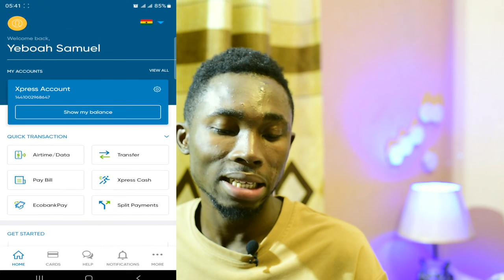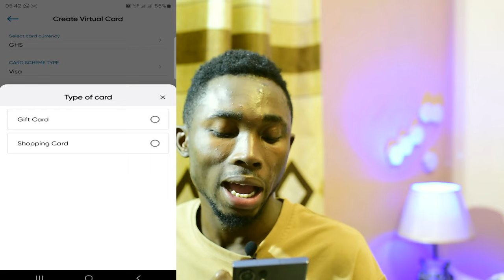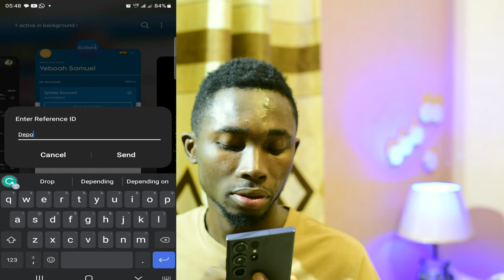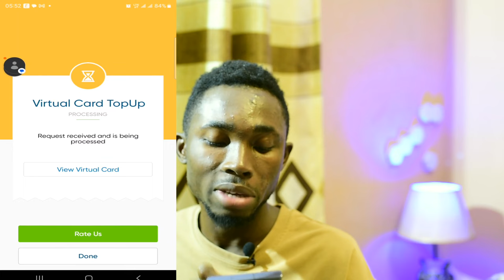How to get a Legit Virtual Card in 2023 - Fast and Easy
Welcome to our comprehensive guide on obtaining a Legit Virtual Card in 2023 - the fastest and easiest way to enhance your online payment experience! In this video, we will walk you through the simple steps to get your hands on a secure and convenient virtual card, enabling you to make seamless transactions across various online platforms.

**What is a Virtual Card?**
Before we dive into the process, let's understand what a virtual card is. A virtual card is a digital payment solution that functions similarly to a physical credit or debit card. However, unlike a traditional card, it exists purely in the digital realm and doesn't require any physical presence. This makes it ideal for online purchases, subscriptions, and overall safeguarding your primary payment details.

**Why Choose a Legit Virtual Card?**
When it comes to online transactions, security is paramount. Opting for a legit virtual card ensures your financial information remains secure, protecting you from potential fraud or unauthorized charges. Additionally, it allows you to keep your primary bank account details private, reducing the risk of potential data breaches.

1. **Research and Choose a Reputable Provider:** We'll share valuable tips on selecting a trustworthy virtual card provider that suits your needs and offers the best security features.

2. **Registration Process:** Follow our step-by-step tutorial on how to sign up and create your virtual card account with the chosen provider. We'll make it easy for you!

3. **Verification and Security Measures:** Learn how to verify your identity and set up additional security layers to safeguard your virtual card transactions.

4. **Funding Options:** Discover various methods to load funds into your virtual card, ensuring you have enough balance for your online purchases.

5. **Using Your Virtual Card:** We'll demonstrate the seamless process of making payments with your virtual card, ensuring you have a smooth online shopping experience.

6. **Managing Your Virtual Card:** Explore the options for tracking your transactions, reviewing your balance, and managing your virtual card settings efficiently.

**Stay Informed and Secure:**
Please note that the virtual card landscape may change over time, so make sure to check for any updated guidelines from your provider to ensure a safe and reliable experience.

Ready to embrace the future of online payments? Don't miss our guide on getting a Legit Virtual Card in 2023 - fast and easy! Hit the play button and let's get started!

7 Business ideas that will make a lot of money | No investment